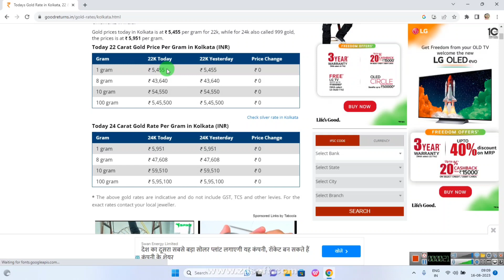Aj sonar dam koto | Today gold rate in Kolkata | 22 & 24 Carat gold price on 16th August 2023 | সোনা